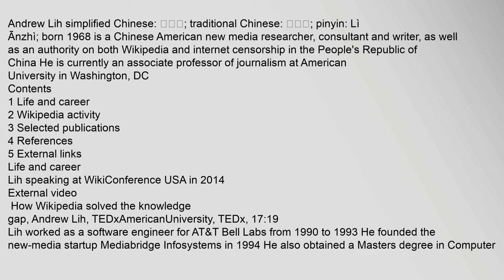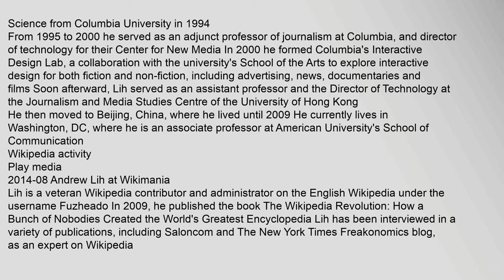Andrew Lih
Andrew Lih simplified Chinese: 郦安治; traditional Chinese: 酈安治; pinyin: Lì Ānzhì; born 1968 is a Chinese American new media researcher, consultant and writer, as well as an authority on both Wikipedia and internet censorship in the Peoples Republic of China56789 He is currently an associate professor of journalism at American University in Washington, DC10
Contents
1 Life and career
2 Wikipedia activity
3 Selected publications
4 References
5 External links
Life and career
Lih speaking at WikiConference USA in 2014
External video
 How Wikipedia solved the knowledge gap, Andrew Lih, TEDxAmericanUniversity, TEDx, 17:1911
Lih worked as a software engineer for AT&T Bell Labs from 1990 to 1993 He founded the new-media startup Mediabridge Infosystems in 1994 He also obtained a Masters degree in Computer Science from Columbia University in 199412
From 1995 to 2000 he served as an adjunct professor of journalism at Columbia, and director of technology for their Center for New Media13 In 2000 he formed Columbias Interactive Design Lab, a collaboration witandrew lih, andrew light obituary, andrew lightfoot hawkeye football, andrew lihtoz, andrew lighting, andrew lightner seal Andrew Lih